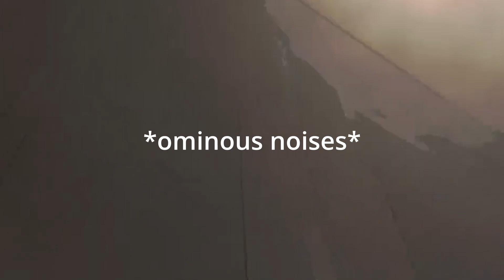Getting traumatized by my first time playing Lethal Company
JJJreact